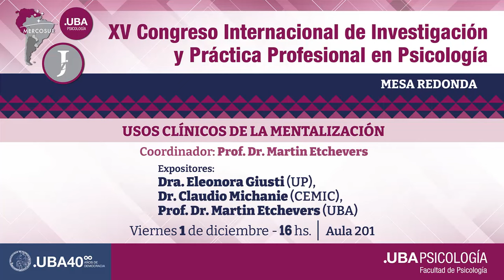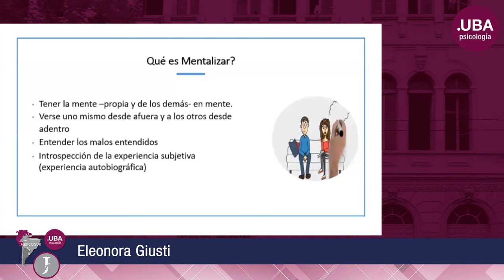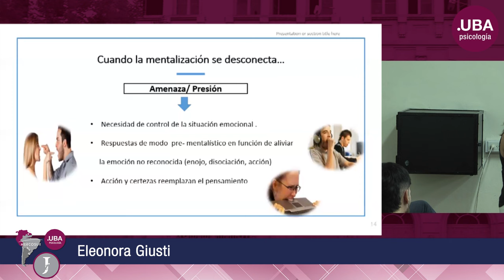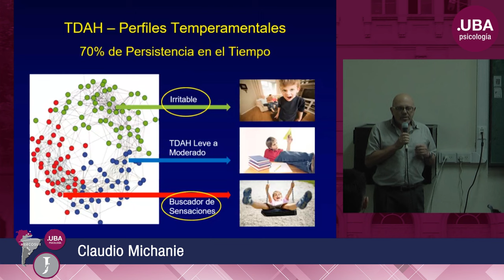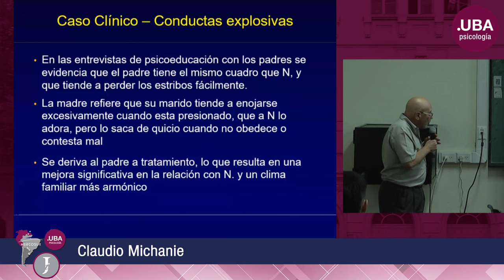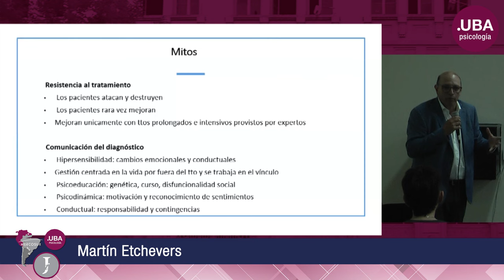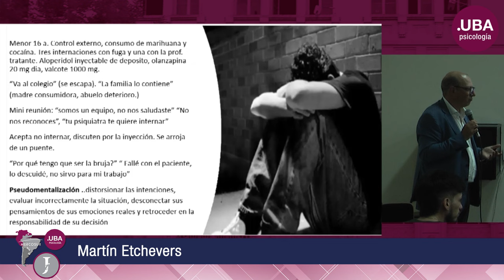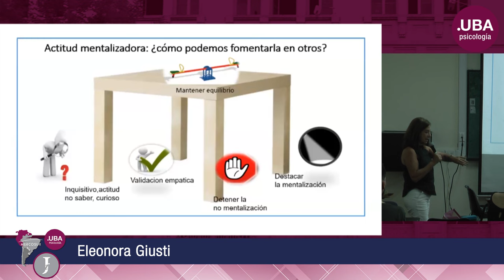Mesa Redonda: Usos clínicos de la mentalización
Usos clínicos de la Mentalización.- Aula: 201

Mesa Redonda Nacional

Coordinador: Etchevers, Martin

Disertantes:
Eleonora Giusti
Claudio Michanie
Martín Etchevers

1 de diciembre de 2023

XV Congreso Internacional de Investigación y Práctica Profesional en Psicología
XXX Jornadas de Investigación
XIX Encuentro de Investigadores de Psicología del MERCOSUR
V Encuentro de Investigación de Terapia Ocupacional
V Encuentro de Musicoterapia

¨Cuarenta años de democracia, desafíos de la Psicología¨

Autoridades

Presidente Honorario:
Decano Prof. Biglieri, Jorge Antonio

Presidente:
Prof. Dr. Etchevers, Martín

Coordinadora:
Prof. Dra. Zubieta, Elena

Integrantes de la Comisión Organizadora:
Claustro de Profesores:
Prof. Dr. Korman, Guido
Prof. Mazzuca, Marcelo
Prof. Dr, Muzio, Rubén

Claustro de Graduados:
Lic. Psaridis, Marcelo
Dra. Llull Casado, Verónica

Subsecretario de Investigaciones:
Prof. Dr. Cristian J. Garay